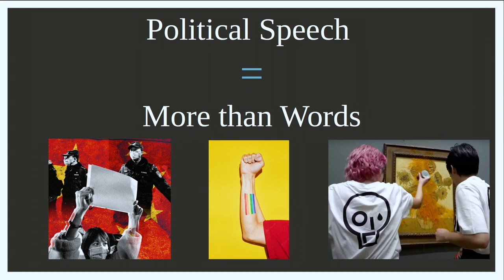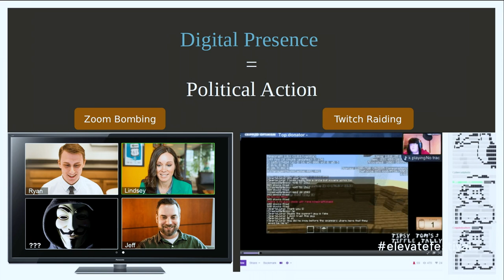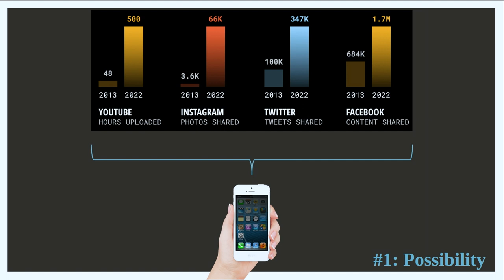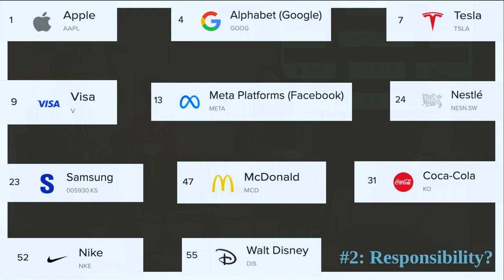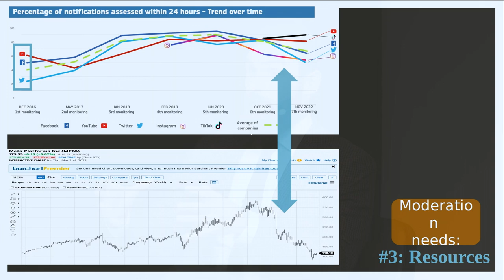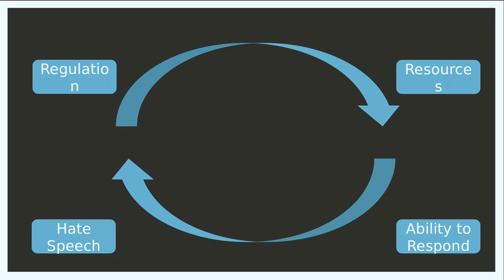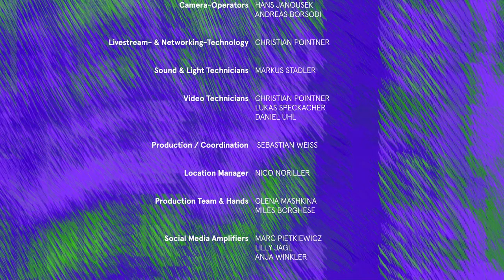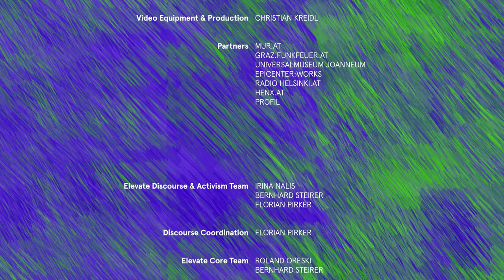Mehr als nur ein Wort - Elevate Festival 2023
"Freiheit ist die Anerkennung der Grenzenlosigkeit und der damit verbundenen Verantwortung" - Ursula Le Guin

Die digitale Welt hat tiefgreifende Auswirkungen auf die Demokratie und die Redefreiheit. Diese Podiumsdiskussion befasst sich mit den Auswirkungen der digitalen Technologie auf die Demokratie und die Redefreiheit. Unsere Diskussionsteilnehmer bringen in dieses umstrittene Terrain der Meinungsfreiheit und Regulierung die Perspektiven der Menschenrechte, des investigativen Journalismus und der Medienwissenschaft ein.

Eliska Pirkova ist Menschenrechtsanwältin und politische Beraterin für das Gesetz über digitale Dienste mit Schwerpunkt auf der freien Meinungsäußerung und dem Schutz der digitalen Rechte. Sylke Grunwald, ist Journalistin und Initiatorin von Lobbywatch.ch, die Macht und Technologie aus einer feministischen Perspektive untersucht, und Michael Bosetta, Assistenzprofessor, der sich auf das Zusammenspiel von sozialen Medien und Politik spezialisiert hat und den Social Media and Politics Podcast moderiert. Moderiert wird die Diskussion von Julia Herrnböck, promovierte Medienwissenschaftlerin, Vizepräsidentin von Reporter ohne Grenzen Österreich und Redakteurin beim investigativen Magazin Dossier.

Was sind die Herausforderungen und Chancen der digitalen Welt in unserer heutigen Gesellschaft? Wie können wir das Recht auf freie Meinungsäußerung mit der Notwendigkeit einer digitalen Regulierung in Einklang bringen? Wie wirkt sich die Nutzung sozialer Medien auf Politik und Demokratie aus? Welche Rolle spielen die Menschenrechte im digitalen Zeitalter?